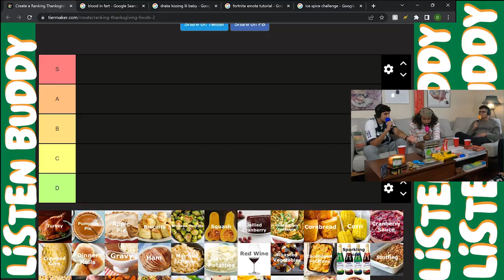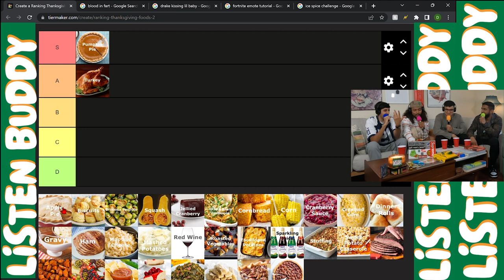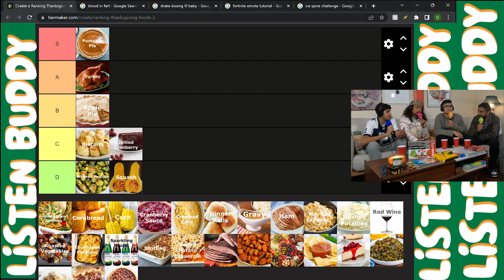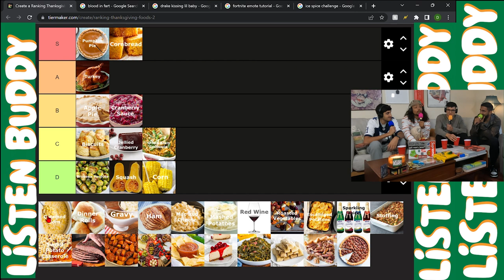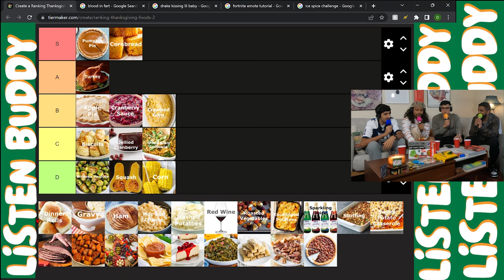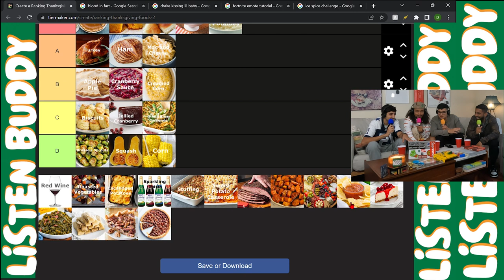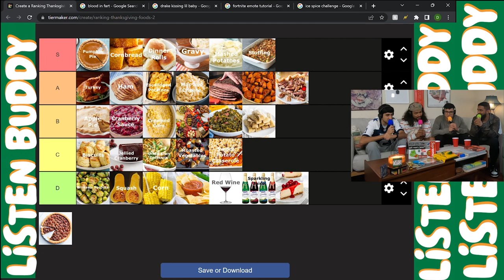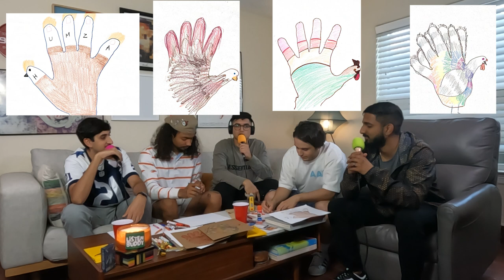LISTEN BUDDY, WE'RE FEELING THANKFUL | EP 5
In today's episode we're giving thanks! Join us as we compete in the 1st annual hand turkey jerkey off.  We're thankful for each other and we're thankful for you, all of our listening buddies! We also take a trip down memory lane to kindergarten and show off our drawing skills and rank classic thanksgiving food.